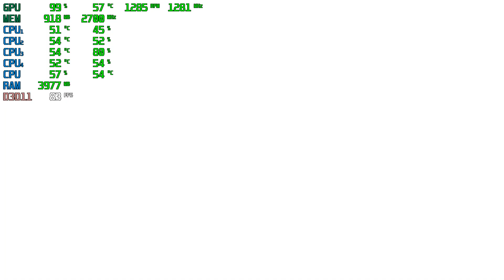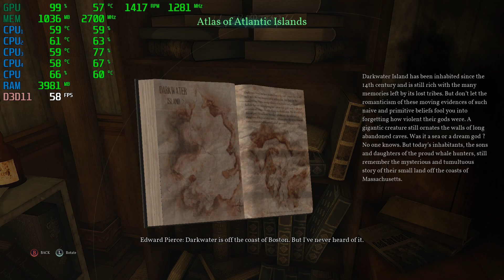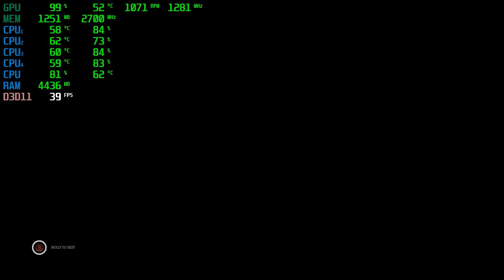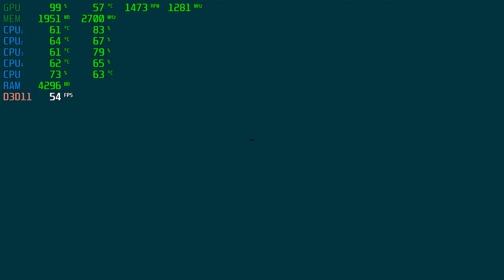Call of Cthulhu | GTX 750Ti 2GB + i5-3450 + 8GB RAM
Call of Cthulhu Tested with the GTX 750Ti 2GB + i5-3450 @ 1080p Low/Medium/High/Ultra Settings..

PC SPECS:

CPU: i5-3450 Quad-Core @ 3.10GHz 6MB Cache
Motherboard: Dell (Not Sure What One Yet!)
Video Card: ASUS GeForce GTX 750Ti OC 2GB GDDR5
RAM: 8GB DDR3 1600 MHz (1*4GB x 2*2GB)
Hard Drive: WD 500GB HDD 7200rpm
PSU: Cool master Extreme 2 | 625w